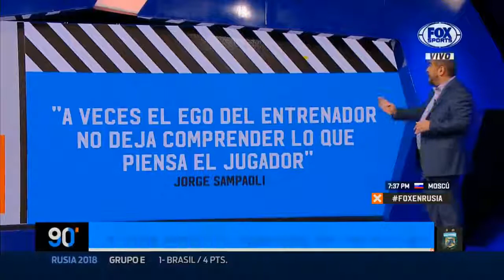90 minutos Golpe Mundial: Alemania eliminado en 1ª ronda ¿El equipo no se toca?